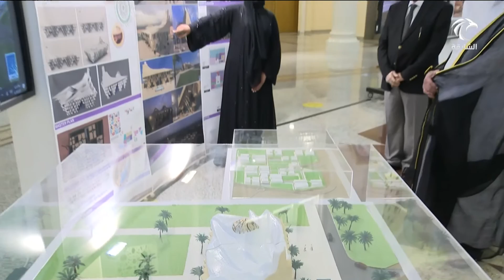خبار الدار | سلطان القاسمي يتفقد معرض التصاميم المبتكرة الفائزة بالتصميم الرئيس في جامعة الشارقة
سلطان القاسمي يتفقد معرض التصاميم المبتكرة الفائزة بالتصميم الرئيس والمخطط العام لمشروع واحة الشارقة للتكنولوجيا والابتكار في جامعة الشارقة